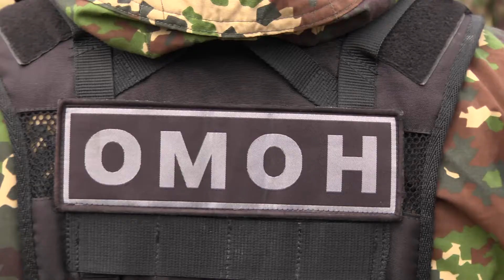День образования ОМОН Владимирской области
Бойцы особого назначения.

Владимирский ОМОН сегодня отмечает День Рождения. 24 года назад в нашем регионе был создан отряд мобильный особого назначения. По традиции, этот день сотрудники подразделения проводят в полях - на выездной тренировке. Бойцам предстояло пробежать марш-бросок и показать себя на огневом рубеже.